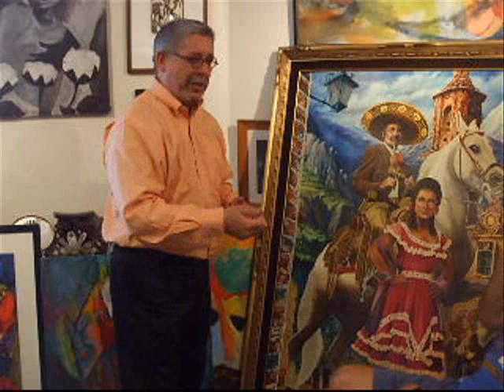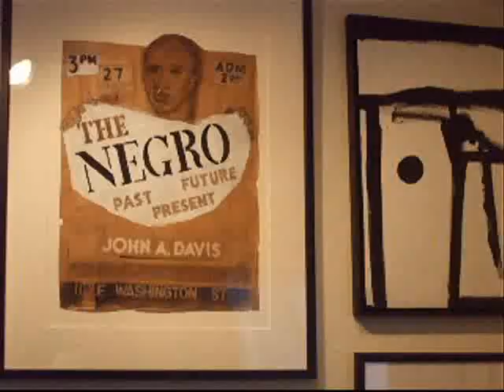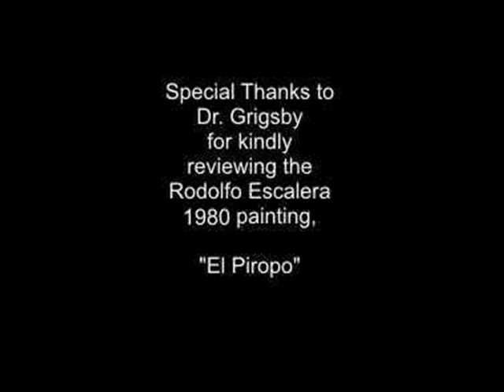Dr. Eugene Grigsby viewing Rodolfo Escalera's "El Piropo"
Dr. Grigsby kindly welcomed the opportunity to view Rodolfo Escalera's original 1960 "El Piropo" painting. See Dr. Grigsby Art at